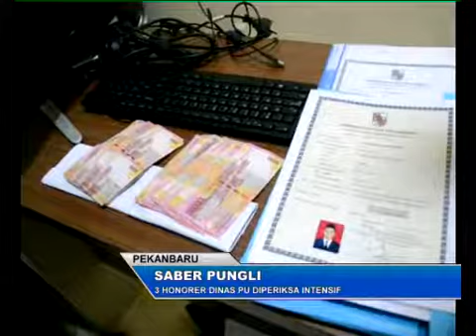3 HONORER DINAS PU DIPERIKSA INTENSIF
Polda Riau telah menetapkan 3 pegawai honorer dinas pekerjaan umum kota Pekanbaru sebagai tersangka pungutan liar. Meski sudah ditahan, polisi masih mendalami pemeriksaan ke 3 tersangka.